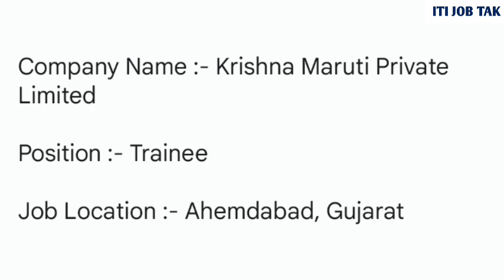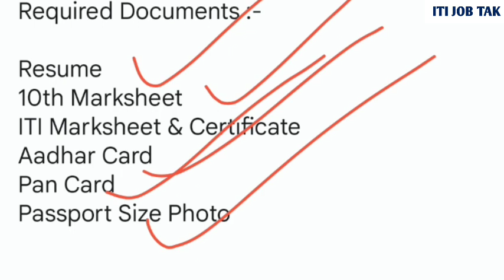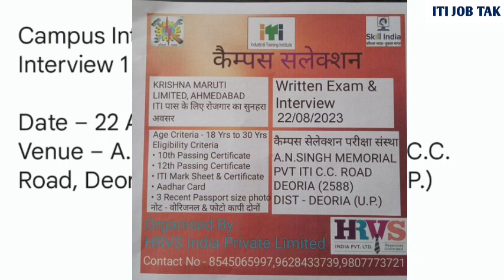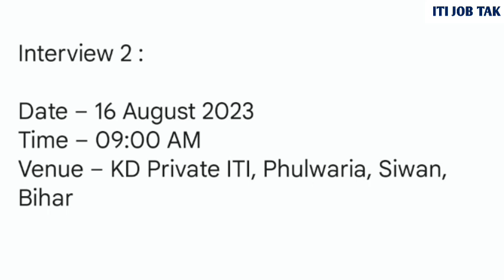Krishna Maruti Limited Ahemdabad Jobs | Iti Campus Placement 2023 | iti campus interview